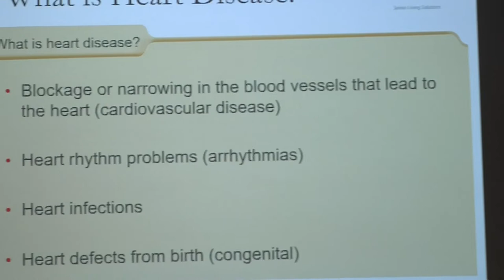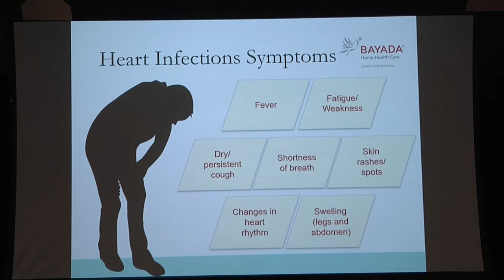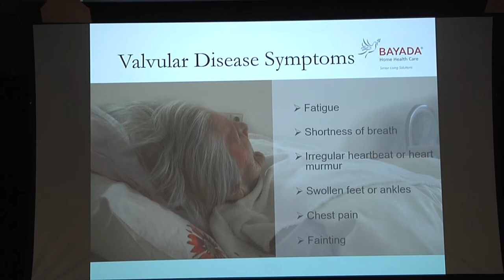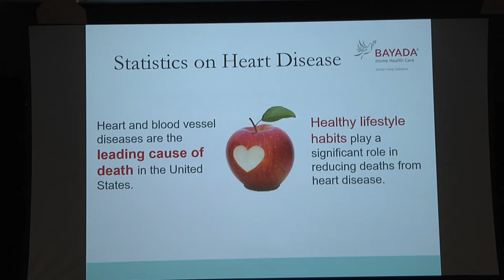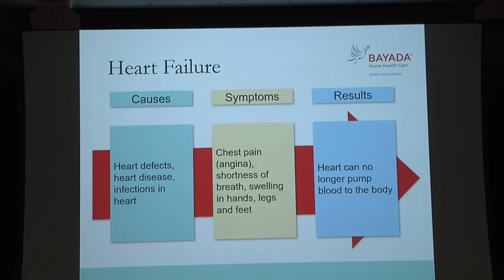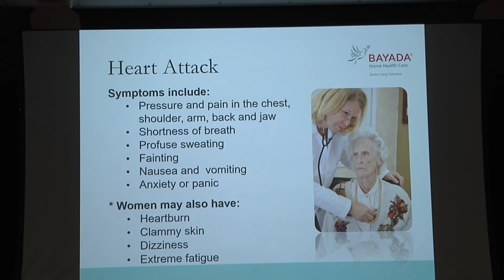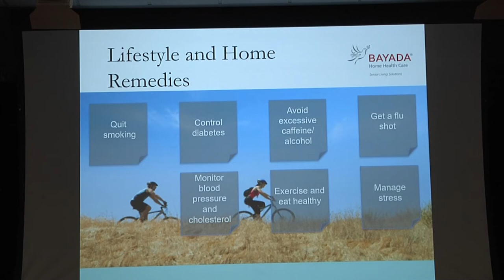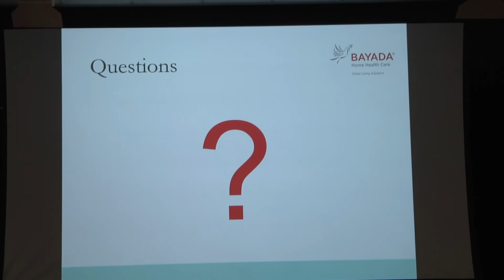Bayada Heart Disease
Bayada Health Talk - Heart Disease